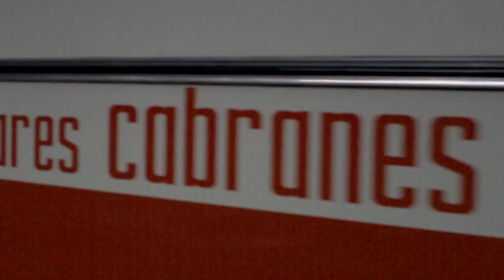Mercedes 0302 de Autocares Cabranes. Cómo suena...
Mecánica en perfecto estado...